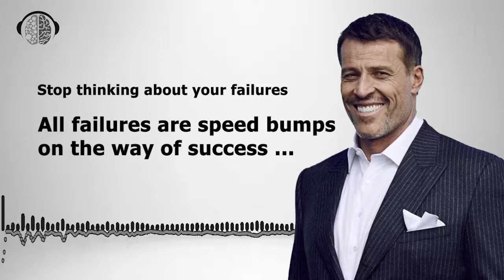How to deal with our failures | NLP | Tony Robbins 2021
The purpose of NLP Radio is to present and promote NLP techniques to solve community problems; By learning this science, you will be able to be great and achieve your goals
NLP techniques help you to get to know yourself better first, to get acquainted with its pros, cons and abilities, to accept them and to take steps to correct or reinforce them completely automatically.

For more information downoad NLP Radio App